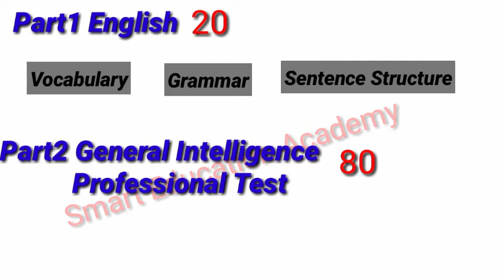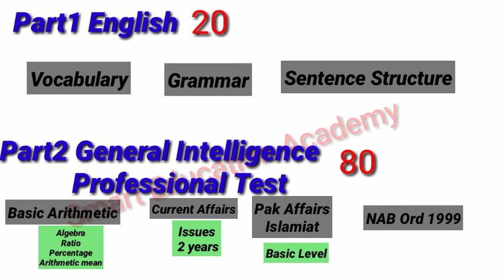AD NAB syllabus 2020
Complete details on preparation of AD NAB fpsc